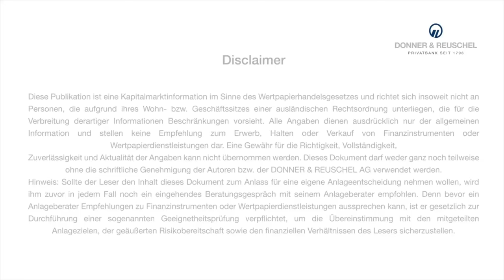2020/08/10 - DONNER & REUSCHEL Chefvolkswirt Carsten Mumm analysiert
Carsten Mumm, Chefvolkswirt des Bankhauses DONNER & REUSCHEL, ordnet während der Corona-Krise die aktuellen Ereignisse für Sie ein.

Die Dynamik am US-Arbeitsmarkt lässt sichtbar nach, es werden nur noch weniger neue Stellen geschaffen. Trotzdem konnten sich Republikaner und Demokraten nicht auf ein neues Konjunkturpaket einigen, weshalb Präsident Trump die weitere Unterstützung für derzeit arbeitslose Amerikaner per Dekret anordnete. Die deutschen Exporte in Richtung USA hinken den Niveaus des letzten Jahres noch hinterher. Demgegenüber legten die Ausfuhren für chinesische Abnehmer deutlich zu. An den Kapitalmärkten fehlen in dieser Woche zunächst wichtige volkswirtschaftliche Impulse, so dass der Fokus auf politischen Entwicklungen liegt.